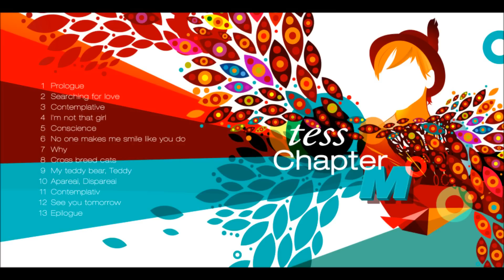Why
from the album Chapter M
Produced by Norbert Kovacs. Co-produced by Tess. Arranged by Norbert Kovacs. Written and sung by Tess. Mircea Adrian Piper-acoustic & electric guitars; Norbert Kovacs-electric guitars, piano, keyboard & bass; Tess-background vocals.